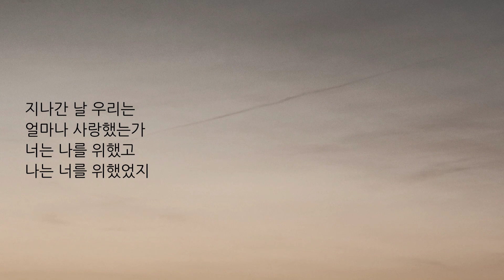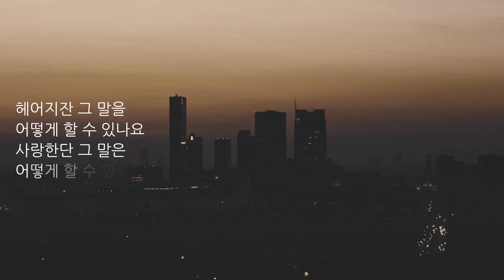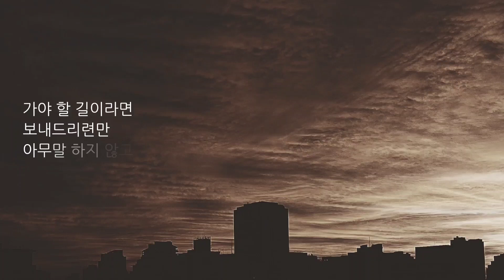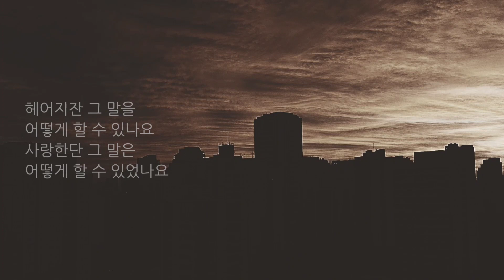이리 ... 어제(가사)